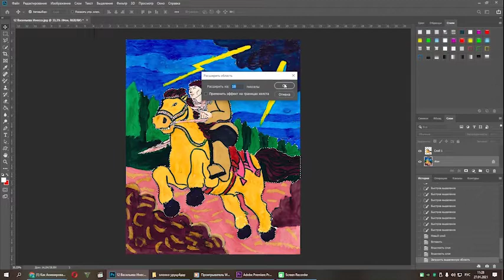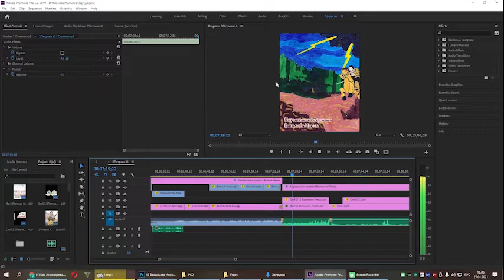Трофимова Валентина Устиновна, МБУ ДО ЦДОД "Кэрэли", с.Телиги, Мегино-Кангаласский улус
"Методическая разработка" "Модун Эр Соҕотох" анимационнай олоҥхо